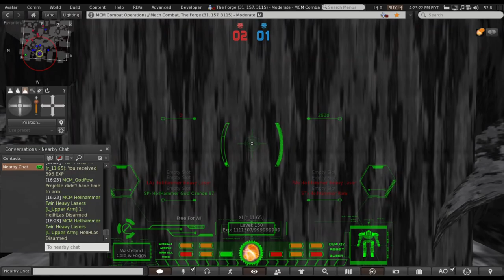MCM Team Battle Round: 1 9-13-2023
MCM Combat Event Wed 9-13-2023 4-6 pm SLT

 First match will be in Wasteland

 Heavies and Assaults only.
 No Primary Melee
 LRM's on Ground mechs only
 One offensive support per life.